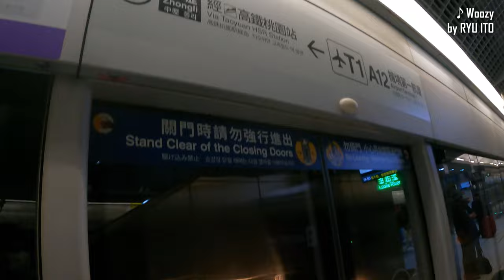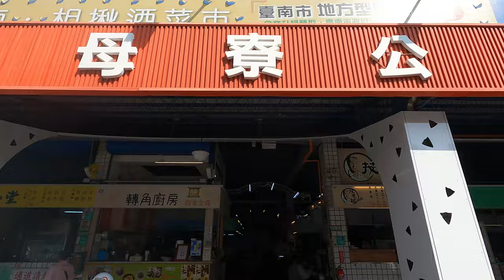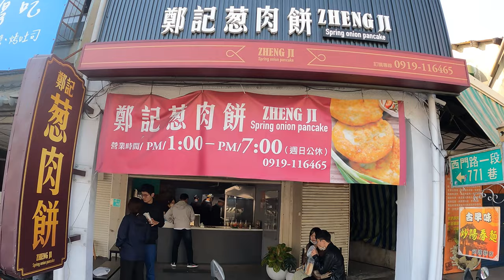【台湾旅行】台湾でひたすら食べまくる！Part.16 2023台南編Vol.2（巻末Map付き）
美味しいものが目白押しの台湾・台南の街で、ローカルフードをひたすら食べまくり！の2023年　第二弾！4年ぶり！

台湾の古都台南、実はウマすぎるローカルグルメの宝庫なんです。
Part.16では、そんな古都台南にフォーカス。”ゴミ麺”と呼ばれるちょーローカル食堂も登場します。

‹目次と時間›
00:00:00　オープニング
00:01:05　鴨母寮炭火麵
00:04:28　鄭記葱肉餅
00:06:01　台北永和豆漿
00:07:46　劉家粽子

‹使用楽曲›
【After All】by RYU ITO
【Holiday Piano】by RYU ITO
【Fine】by RYU ITO
【City】by RYU ITO

‹撮影データ›
撮影日時：2023年11月
撮影場所：台南
撮影機材：
　GoPro HERO9 Black / OnePlus7Pro

蟹みそ小籠包食べ比べ！台湾各地でひたすら食べまくる動画！Part.10